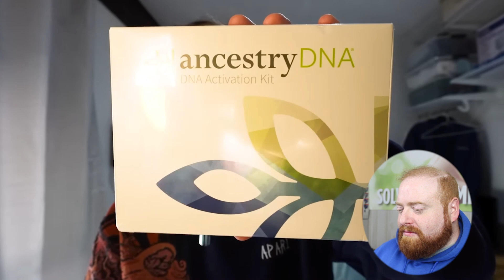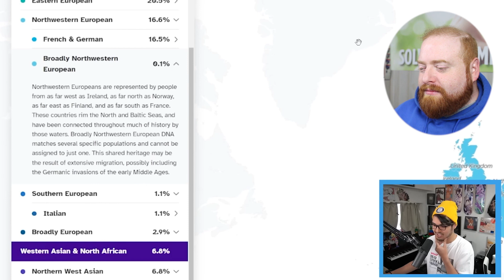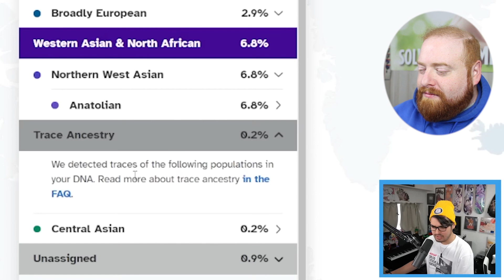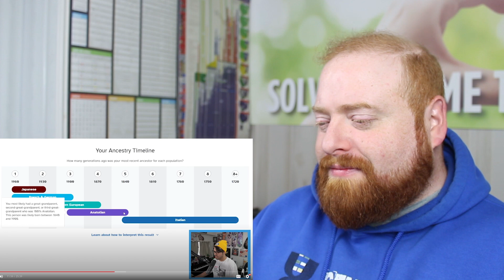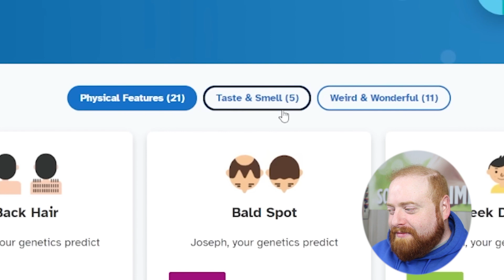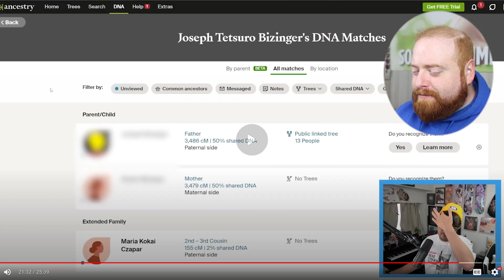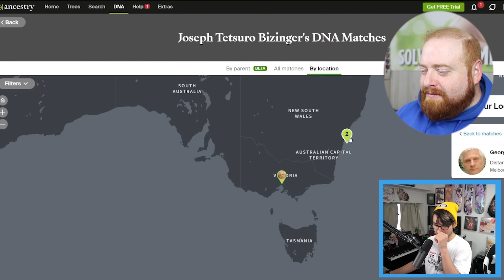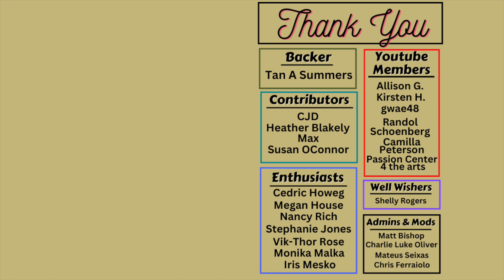Anime Man finds Genetic Matches with DNA Test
In this Professional Genealogist Reacts, I watch "I Took a DNA Test and the Results are SHOCKING..." by @TheAnimeMan